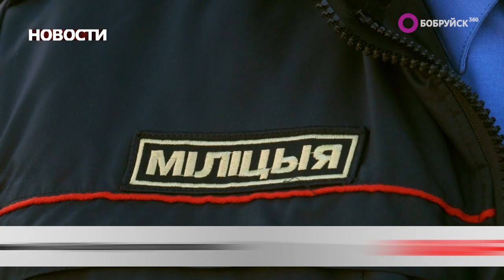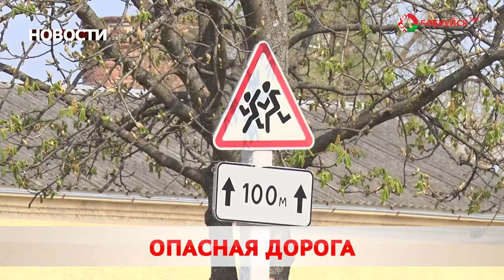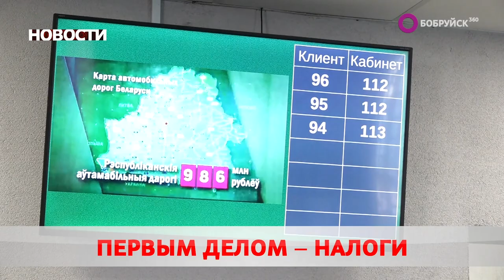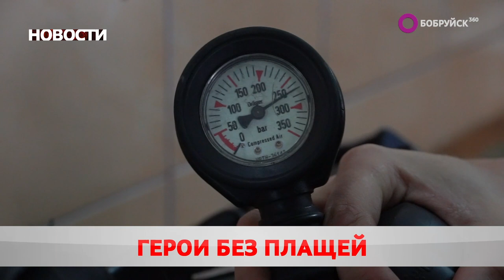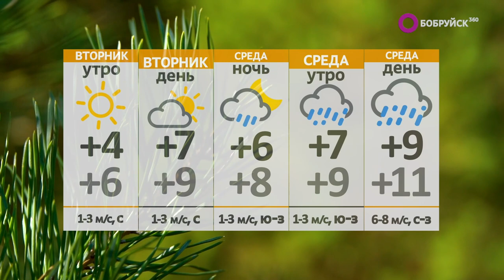Новости 31 10 22